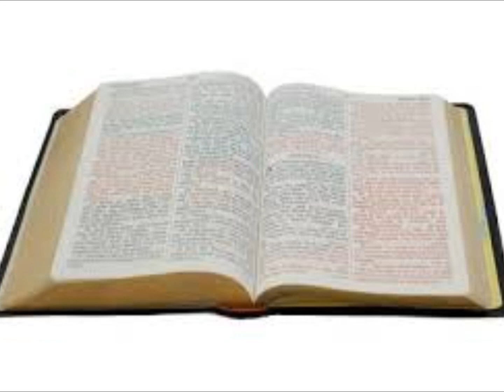Redédicace Divine-pt1 / DIVINE REDEDICATION pt1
Eglise de La Montagne de Feu et Des Miracles (MFM TOURS), France.